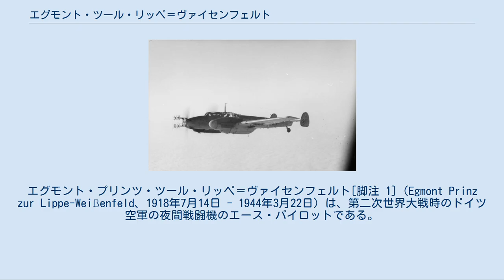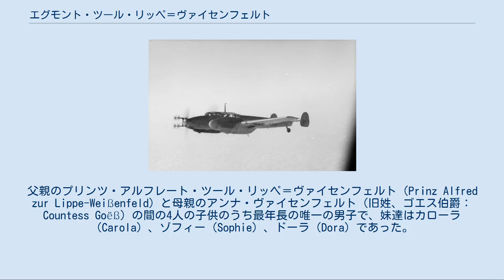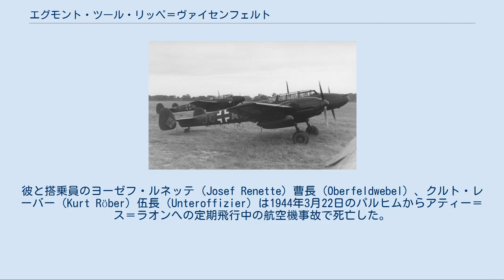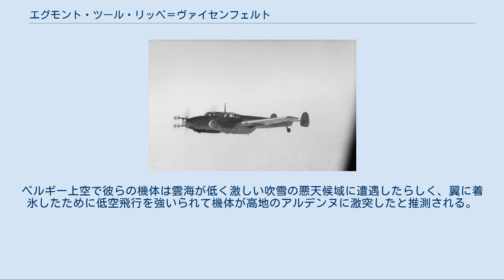エグモント・ツール・リッペ＝ヴァイセンフェルト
エグモント・プリンツ・ツール・リッペ＝ヴァイセンフェルト[脚注 1]（Egmont Prinz zur Lippe-Weißenfeld、1918年7月14日 - 1944年3月22日）は、第二次世界大戦時のドイツ空軍の夜間戦闘機のエース・パイロットである。
リッペ＝ヴァイセンフェルトは51機を撃墜し、その全てが夜間戦闘に於いて挙げた戦果である[脚注 2]。
 エグモント・プリンツ・ツール・リッペ＝ヴァイセンフェルトは1918年7月14日にオーストリアのザルツブルクで生まれ、1936年にオーストリア連邦軍に入隊した。
ドイツ空軍に転籍すると当初は第76駆逐航空団（ZG 76）で偵察機のパイロットを務めていたが、後に夜間戦闘部隊に異動した。
最初の撃墜は1940年11月16日から17日にかけての夜に記録され、1942年3月までに21機の戦果を挙げた功により1942年4月16日に騎士鉄十字勲章を授与された。
1943年8月2日には45機撃墜により柏葉付騎士鉄十字勲章を授与された。
リッペ＝ヴァイセンフェルトは1944年4月に少佐に昇進し、第5夜間戦闘航空団の戦闘航空団司令に任命され1944年3月12日に航空機事故により同乗の搭乗員と共に死亡するまでこれを務めた。
 エグモント・プリンツ[脚注 3]・ツール・リッペ＝ヴァイセンフェルトは1918年7月14日にオーストリアのザルツブルクで貴族のリッペ家の一員として生まれた。
父親のプリンツ・アルフレート・ツール・リッペ＝ヴァイセンフェルト（Prinz Alfred zur Lippe-Weißenfeld）と母親のアンナ・ヴァイセンフェルト（旧姓、ゴエス伯爵：Countess Goëß）の間の4人の子供のうち最年長の唯一の男子で、妹達はカローラ（Carola）、ゾフィー（Sophie）、ドーラ（Dora）であった。
一家は「アルト・ヴァルテンベルク（Alt Wartenburg）」と呼ばれるオーバーエスターライヒ州の古い城に住んでいた。
 若い頃にプリンツ・ツール・リッペ＝ヴァイセンフェルトは登山とアウトドアに非常に熱中していた。
14歳からは狩猟に参加するようになり、同時期に音楽やスポーツにも興味を抱き、そしてザルツブルク近郊のガイスベルクで空を飛ぶことにも興味を持った。
そしてガイスベルクでオーストリア航空倶楽部（Austrian Aëro Club）のグライダー学校に入校し、軍役に就く前に既にグラーツとウィーナー・ノイシュタットの第2航空連隊で基礎飛行課程に参加していた。
 プリンツ・ツール・リッペ＝ヴァイセンフェルトは結婚をせず子供もいなかったが、1941年1月に航空管区（Luftgau）の秘書をしているハンネローレ・イーデ（Hannelore Ide、通称イーデライン：Idelein）と知り合った。
2人は近しい関係となり1944年に彼が死去するまで戦況が許す限り音楽鑑賞やゾイデル海を帆走して多くの時間を共に過ごした。
 プリンツ・ツール・リッペ＝ヴァイセンフェルトは1936年の18歳のときにオーストリア連邦軍に入隊し、当初は歩兵部隊に所属していた。
1938年のアンシュルスの余波の後、オーストリアはナチス・ドイツの大ドイツに併合されリッペ＝ヴァイセンフェルトはドイツ空軍に移籍して1939年に少尉に昇進した。
1938年にはドイツ空軍のパイロット徽章を取得し、フュルステンフェルトブルック、シュライスハイム、ウィーン＝アスペルンで更なる訓練を受けた。
ドイツ空軍での経歴を第76駆逐航空団／第II飛行隊で始め、1940年8月4日に第1夜間戦闘航空団（NJG 1）に異動した[脚注 4]。
この部隊はギュータースローに基地があり、ここで夜間戦闘機の扱い方を習得した。
 初期の夜間戦闘機部隊のメッサーシュミット Bf 110 1940年の夏に最初の夜間戦闘機はオランダのレーワルデンに移動し、プリンツ・ツール・リッペ＝ヴァイセンフェルトはこの小規模の分遣隊のパイロットの一人であった。
1940年10月20日には早くもスキポール、後にベルゲンを拠点とする独立夜間戦闘機コマンドの指揮を引き継いだ。
英空軍（RAF）爆撃機に対する最初の迎撃が1940年11月16日から17日の夜...